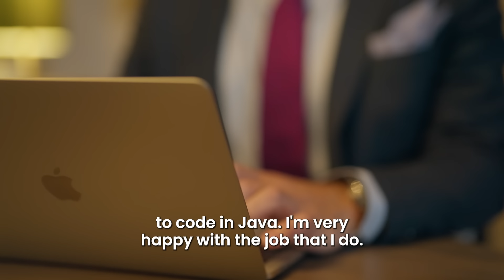Tired of standing for hours in a restaurant, I learned how to code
Umar worked in the restaurant business for years. He had to stand for hours every single day. When everyone else took the weekend off, he worked and worked. Then one day he met Cydeo and his life’s changed. Now he earns a six-figure salary a year, working much less but in a qualified way.

Start your IT career with CYDEO.

00:02 He worked as a manager in a restaurant for years
00:20 How did he meet Cydeo?
02:04 What is the probability of finding a job after finishing the course?
03:22 Housewives who don't even know how to use a computer started coding.
04:00 Salary rises, free trainers, free parking lots, free travel tickets…
05:17 Cydeo will teach whatever you need.